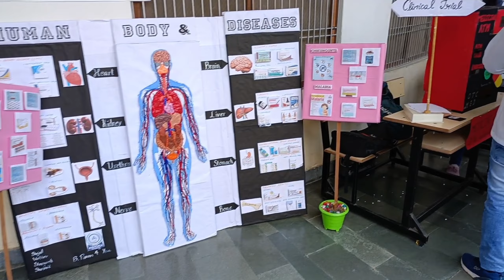Tech Fest Events | Pharmacy Department | Ashoka Institute Of Technology and Management Varanasi